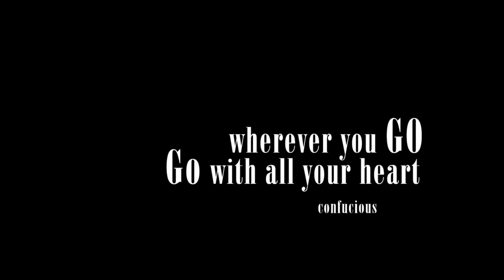Max is a Senior! by Lori Douglas Photography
Congrats to Max - First Flight High School Class of 2019!
Beach Portraits in Kitty Hawk at The Kitty Hawk Pier and Winks by Family and Wedding Photographer, Lori Douglas Photography.